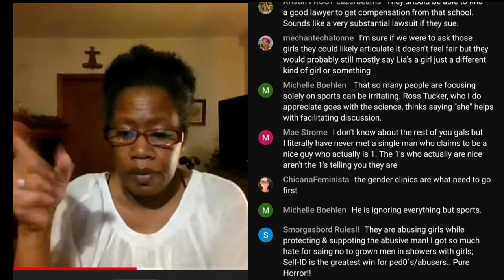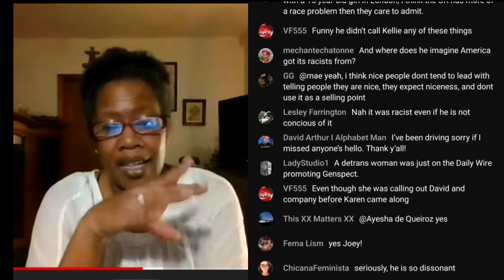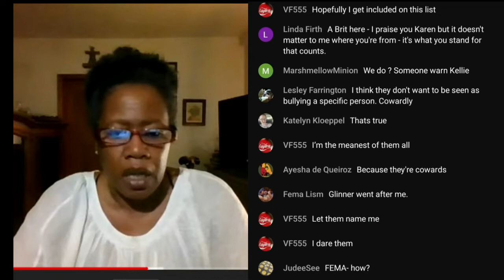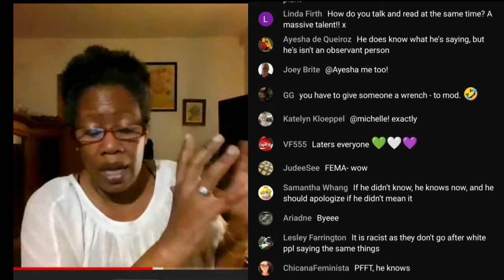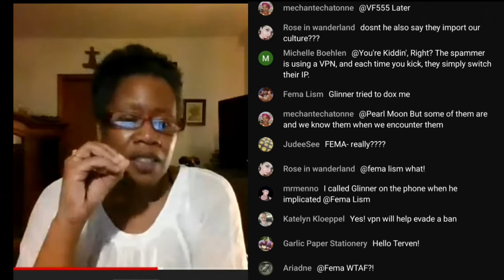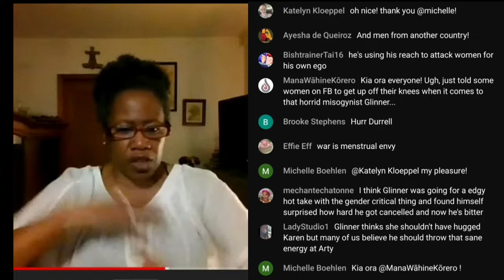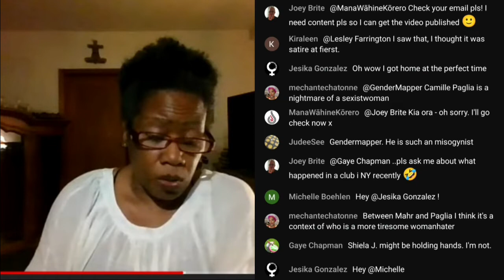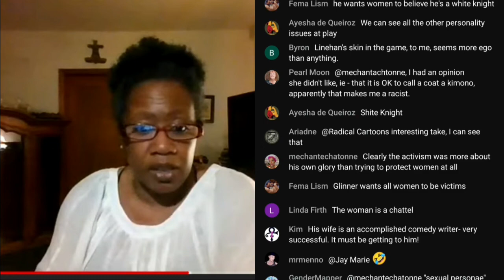Karen Davis says Graham Linehan used racist tropes to discredit her